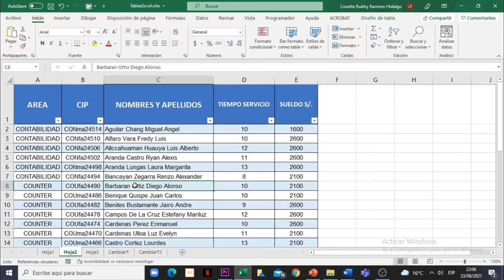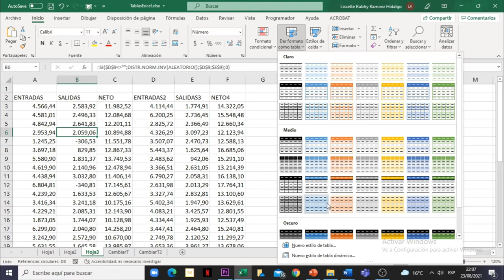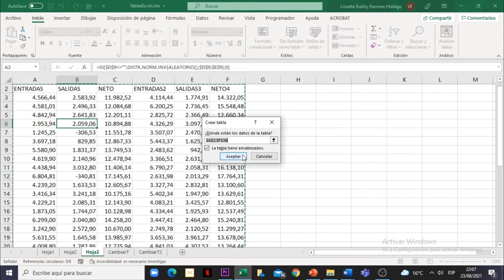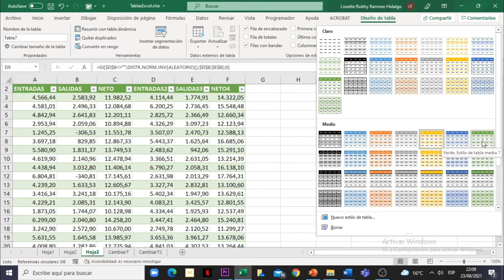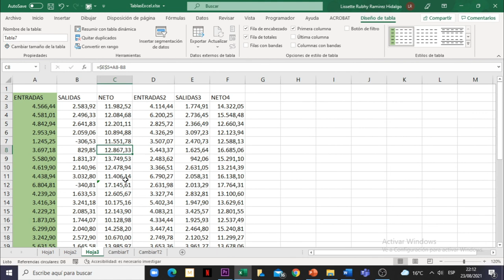Excel 365 : Sesión 9.13 - Crear una Tabla de Excel con estilos